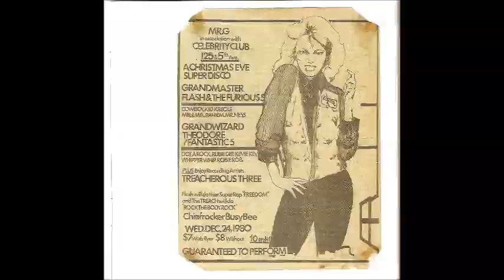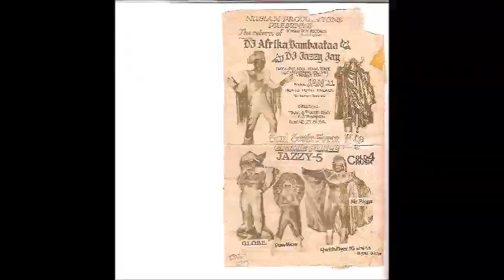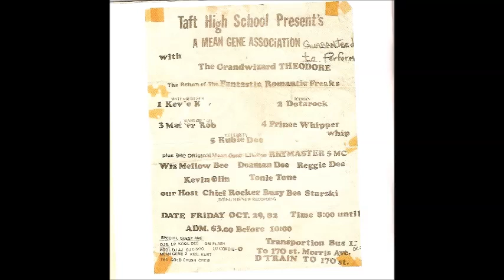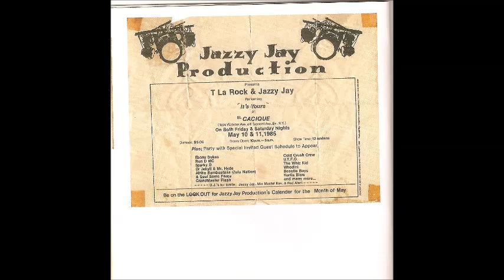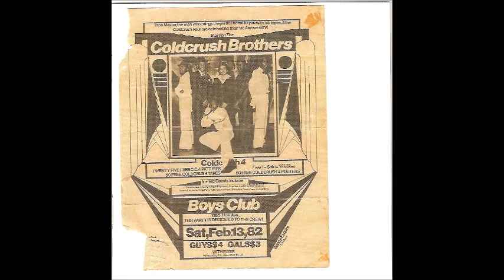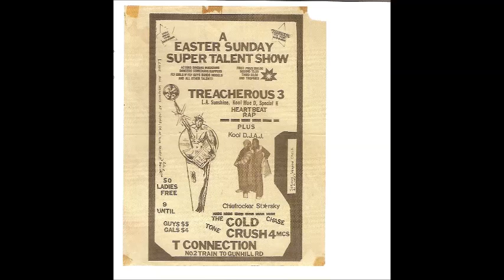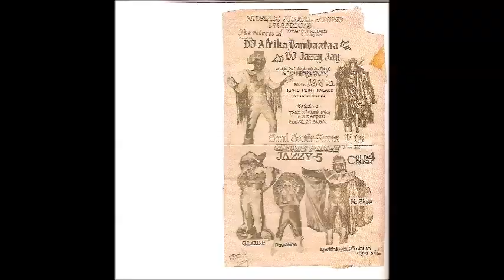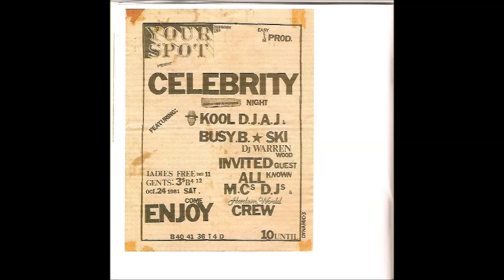Scott E - Oldskool Hiphop-(22 09 2013)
Live Radio Broadcast